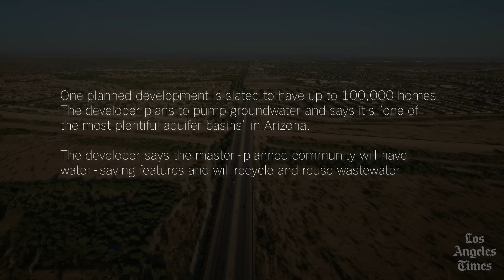Desert suburbia is growing. But the Colorado River, and Arizona’s groundwater, cannot keep up.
Arizona faces major cuts in Colorado River water. With desert cities continuing to grow, experts warn that heavy reliance on groundwater poses risks.